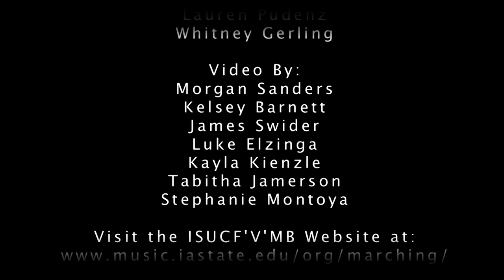ISU Cyclone Football 'Varsity' Marching Band - The Best Things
The Iowa State University Cyclone Football 'Varsity' Band: Best Things - Get Excited!

Student Produced and Filmed by members of the ISU Cardinal and Gold Advertising Agency.

Special Thanks:
Nathan Bierl
Lauren Pudenz
Whitney Gerling

Video By:
Morgan Sanders - producer, editor, project creator.
Kelsey Barnett - editor
James Swider - editor
Luke Elzinga - camera
Tabitha Jamerson - interviewer
Kayla Kienzle - interviewer
Stephanie Montoya - interviewer